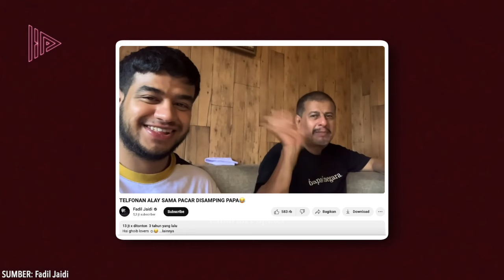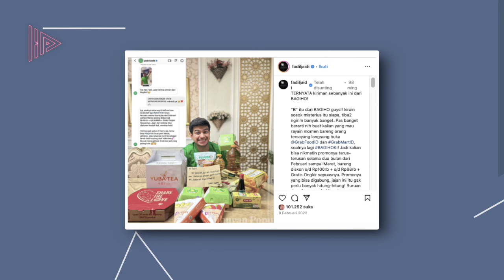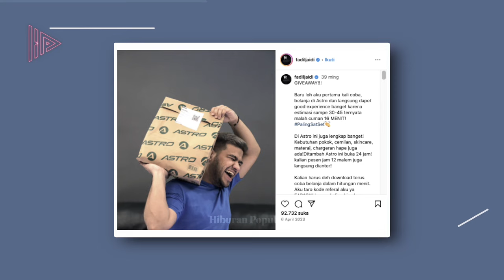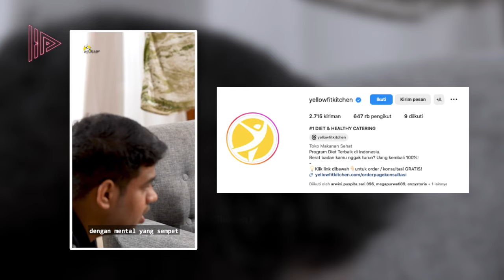BAKAL JADI PASANGAN PALING ROMANTIS? Bongkar Gaya Hidup dan Kekayaan Selebgram Kocak Fadil Jaidi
“Helo Guys…Welcome Back To Youtube Channel My”… Hmm, udah tau dong nih, opening nya siapa? Anaknya Pak Muh. Yang demen banget ngerjain bapaknya. Tapi, itu kemudian menjadi konten viral, hingga membuat nama Fadil Jaidi langsung meroket. Iseng awalnya, eh malah eksis. Banjir endorse hingga jadi brand ambassador produk ternama. Sekaya apa Fadil Jaidi sekarang? Mari kita bongkar kekayaannya!